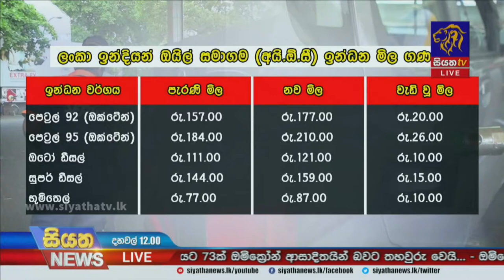මධ්‍යම රාත්‍රියේ දී ඉහළ ගිය ඉන්ධන මිල | Siyatha News